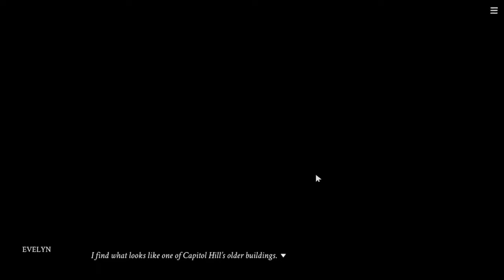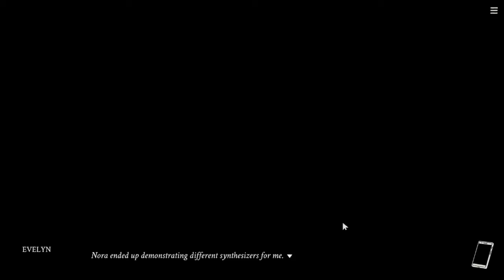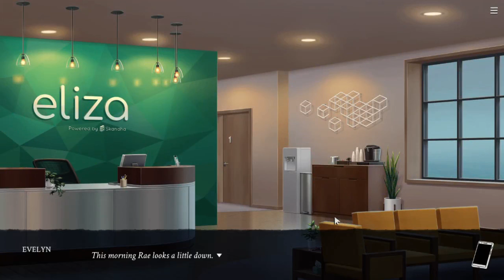Eliza Playthrough - Episode 12 (Heavy Commentary)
Sorry that last segment came up personal. First time having a fictional character's experience attached to my being as I allowed it to do so, let alone while recording, too.

A day after this, I decided to be honest with my bro about the experience. That went.. well I think.